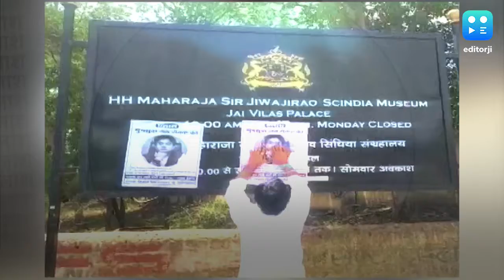MP: ज्योतिरादित्य सिंधिया के लापता होने के लगे पोस्टर, एक गिरफ्तार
मध्य प्रदेश में होने वाले उपचुनाव के बीच अब पोस्टर पर सियासत शुरू हो गई है. कांग्रेस कार्यकर्ताओं की ओर से ग्वालियर में जयविलास पैलेस के बाहर ज्योतिरादित्य सिंधिया की गुमशुदगी के पोस्टर लगाए गए. साथ ही सिंधिया को खोजकर लाने वाले को 5,100 रुपये का इनाम देने की घोषणा भी की गई है.  इस पोस्टर में लिखा है 'तलाश है गुमशुदा जन सेवक की'. बीजेपी नेताओं ने इस मामले में झांसी रोड पुलिस थाने में शिकायत दर्ज कराई, जिसके बाद पुलिस ने पोस्टर लगाने वाले कांग्रेस नेताओं और कार्यकर्ताओं के खिलाफ मामला दर्ज किया और कुछ ही घंटों बाद कांग्रेस के स्थानीय नेता सिद्धार्थ सिंह राजावत को गिरफ्तार कर लिया. इससे पहले छिंदवाड़ा में पूर्व मुख्यमंत्री कमल नाथ और सांसद नकुल नाथ के लापता होने के पोस्टर भी लगाए गए थे.